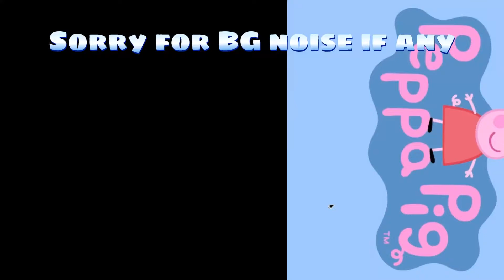I edited Peppa pig for the fun of it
Hey sorry there was no end screen but in my future videos I will put a end screen in my videos.

Please subscrible because this was alot of work to edit!